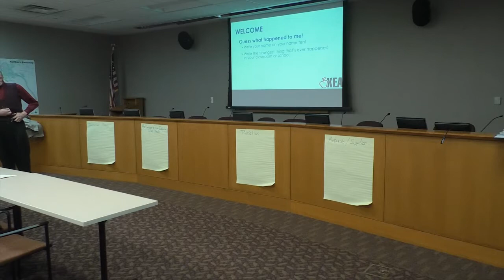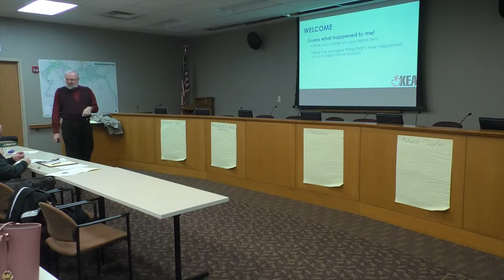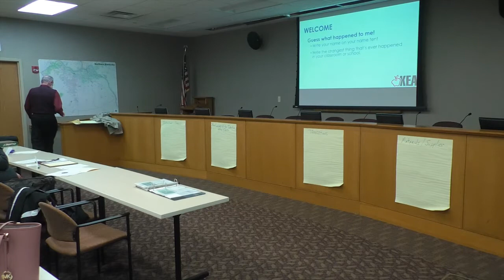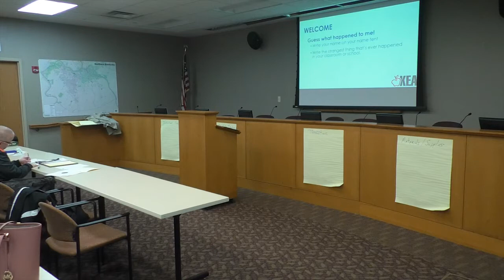KCSD New Teacher Training Nov 20 2019